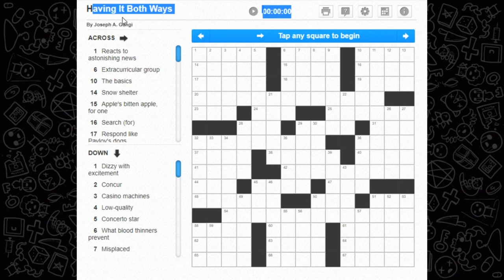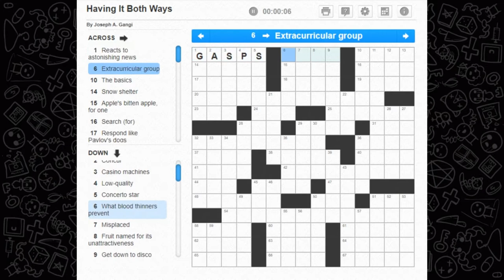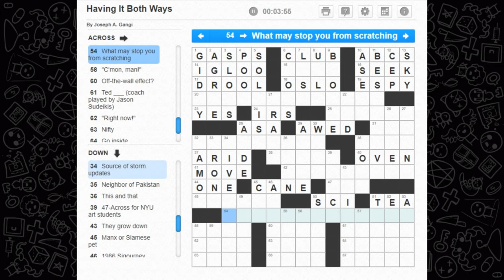Crossword Time! 'Having It Both Ways' Puzzle from April 18 2022 Reversal